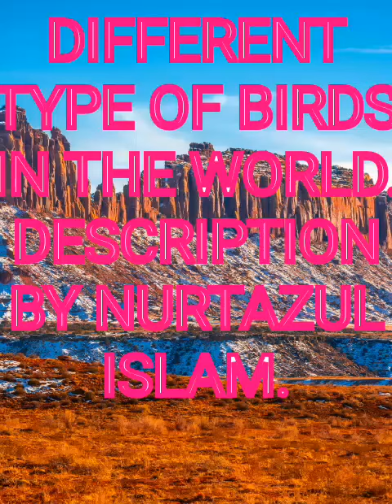*DIFFERENT TYPES OF BIRDS IN THE WORLD.*DESCRIPTON BY NURTAZUL KHAN.